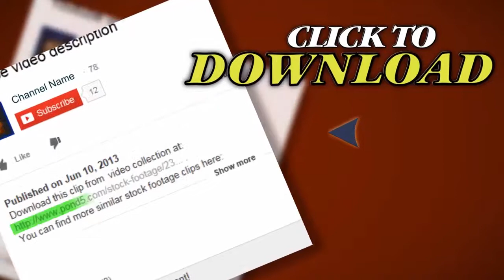Drift Car. Stock Footage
Thank you for visiting our page Drift Car. Stock Footage"